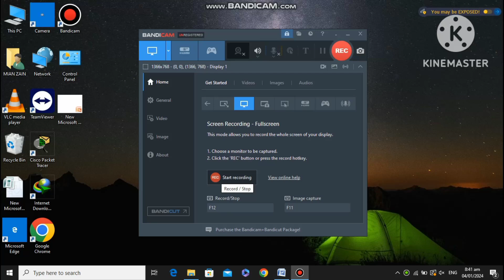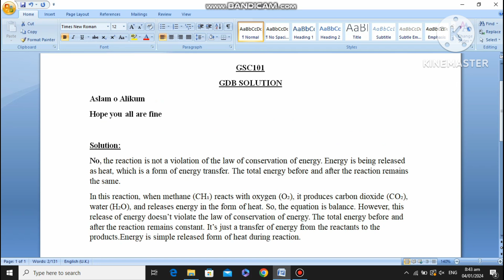Gsc101 GDB Solution 2024